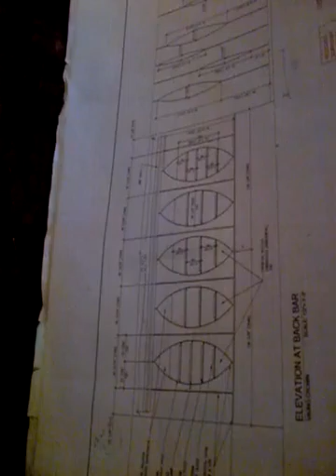Drydock Video Day 10